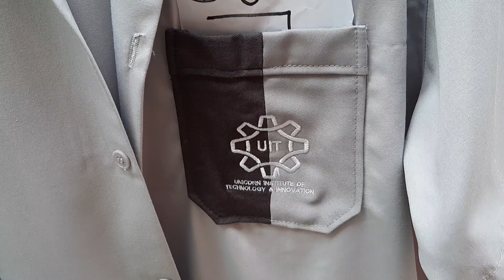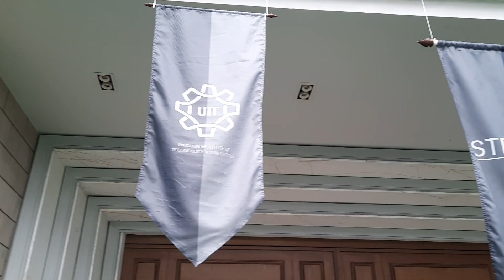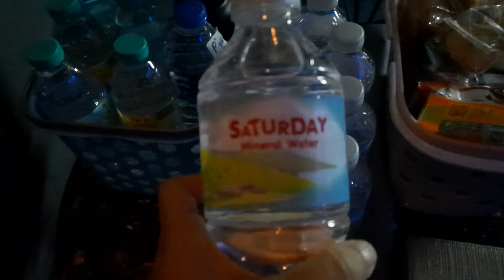| Behind the scene EP.1 | ราชาวิหค (Destinyseeker the series)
เบื้องหลังการคัดหอในตอน 1 กว่าจะได้มาแต่ละฉาก ไม่ได้ง่าย ๆ เหนื่อยจริง เจ็บจริง สนุกแบบตะโกนไปเลย

📌Behind the scene ราชาวิหค EP.1
ติดตามชมทุกวันอังคาร เวลา 20.00 น.
🎬ทาง WeTV เท่านั้น!